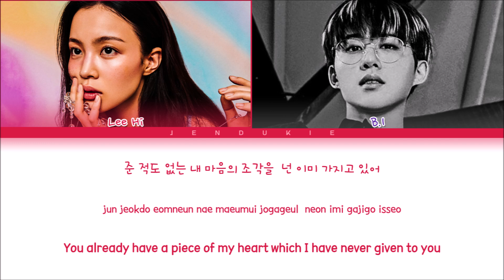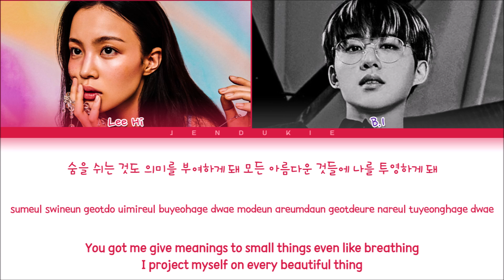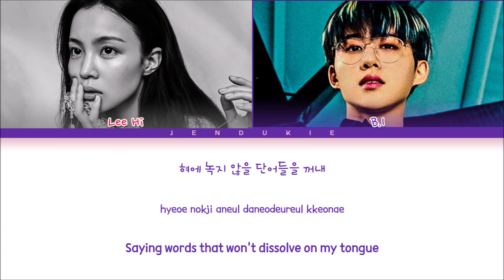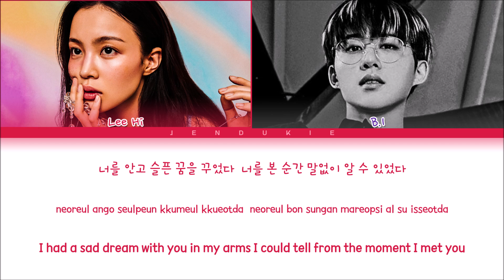Lee Hi Savior Feat. B.I Lyrics (이하이 구원자 ft.비아이 가사) (Color Coded Lyrics Eng/Rom/Han)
All Rights Administered AOMG

▶ Artist: Lee Hi (이하이)
▶ Song ♫: 구원자 (Savior) (Feat. B.I)
▶ Album: 4 ONLY
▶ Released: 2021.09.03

이하이
Lee Hi
비아이
B.I
Lee Hi Saviour
Lee Hi Saviour 가사
Lee Hi Saviour Lyrics
Lee Hi Saviour ft. B.I
Lee Hi Saviour ft. B.I Lyrics
Lee Hi Saviour ft. B.I MV
Lee Hi Saviour ft. B.I SHOWCASE
Lee Hi Saviour ft. B.I 뮤비
이하이 구원자
이하이 구원자 MV
이하이 구원자 Lyrics
이하이 구원자 가사
Lee Hi Saviour ft. B.I 가사
이하이 구원자 ft.비아이 뮤비
이하이 구원자 ft.비아이 가사
이하이 구원자 ft.비아이
구원자 가사
Lee Hi Saviour
Lee Hi 구원자 가사
이하이 구원자 ft.비아이 Lyrics
Lee Hi Saviour ft. B.I Karaoke
Lee Hi Saviour ft. B.I Instrumental
Lee Hi Saviour ft. B.I inst
Lee Hi Saviour ft. B.I 노래방
Lee Hi Saviour ft. B.I Audio
Lee Hi Saviour ft. B.I Teaser
Lee Hi Saviour ft. B.I Live
Lee Hi Saviour ft. B.I Music Video
Lee Hi Saviour ft. B.I Lyrics English
Lee Hi Saviour ft. B.I English Sub
Lee Hi Saviour ft. B.I Reaction
Lee Hi Saviour ft. B.I Color Coded Lyrics
Lee Hi Saviour ft. B.I Line distribution
Lee Hi Saviour ft. B.I MV Teaser
Lee Hi Saviour ft. B.I Cover
Lee Hi Saviour ft. B.I Dance
Lee Hi Saviour ft. B.I Easy Lyrics
Lee Hi Saviour ft. B.I Comeback
Lee Hi Saviour ft. B.I Comeback Stage
Lee Hi Saviour ft. B.I English Version
SAVIOR LEE HI FT. B.I Lyrics
SAVIOR LEE HI FT. B.I MV
SAVIOR LEE HI FT. B.I 가사
SAVIOR LEE HI FT. B.I Audio
SAVIOR LEE HI FT. B.I Karaoke
SAVIOR LEE HI FT. B.I Easy Lyrics
SAVIOR LEE HI FT. B.I Teaser
SAVIOR LEE HI FT. B.I Reaction
SAVIOR LEE HI FT. B.I Color Coded Lyrics
LEE HI Savior" (구원자; featuring B.I) Lyrics
LEE HI Your Intention" (그대의 의도) Lyrics
LEE HI Water Ride" (물타기) Lyrics
LEE HI BYE Lyrics
LEE HI Red Lipstick" (빨간립스틱; featuring Yoon Mi-rae) Lyrics
LEE HI H.S.K.T." (머리어깨무릎발; featuring Wonstein) Lyrics
LEE HI "Safe Zone" (안전지대) Lyrics
LEE HI Difficult" (어려워) Lyrics
LEE HI Darling Lyrics
LEE HI ONLY Lyrics
AOMG
Jendukie
젠두키에